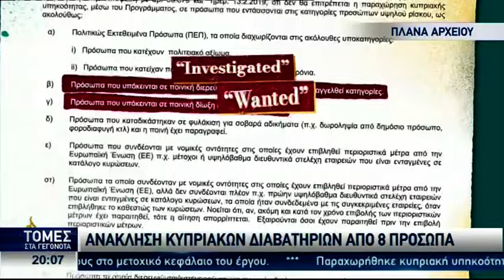Ανάκληση διαβατηρίων από 8 πρόσωπα - Ξεχωρίζει ο Ουκρανός ολιγάρχης Κολομόισκι